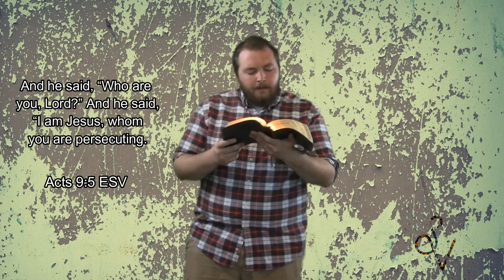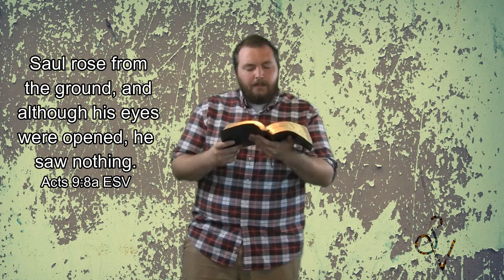Saul's Life Change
Short Devotional on Acts 9